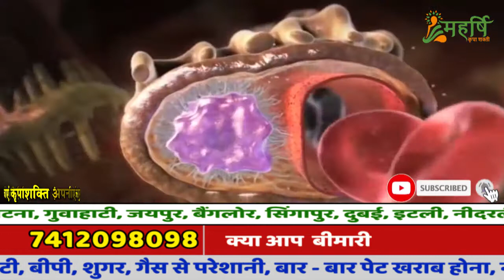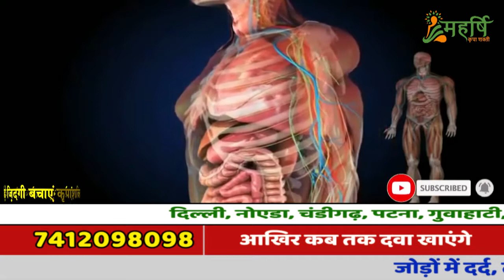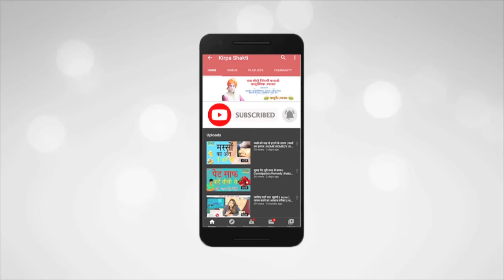आयुर्वेद द्वारा DIABETES का तुरंत खात्मा || Diabetes ka ilaj || Gharelu Upchar || KIRPA SHAKTI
डायबिटीज कैसे कम करें?
क्या शुगर हमेशा के लिए ठीक हो सकता है?

डायबिटीज वह स्थिति है जिसमें शरीर ऊर्जा के रूप में उपयोग के लिए भोजन को ठीक से संसाधित नहीं करता है। हमारे द्वारा खाए जाने वाले अधिकांश भोजन हमारे शरीर में ऊर्जा के लिए उपयोग करने के लिए ग्लूकोज या चीनी में बदल जाते हैं। अग्न्याशय, एक अंग जो पेट के पास स्थित है, एक हार्मोन बनाता है जिसे इंसुलिन कहा जाता है ग्लूकोज हमारे शरीर की कोशिकाओं में जाता है। जब आपको डायबिटीज होता है, तो आपका शरीर या तो पर्याप्त इंसुलिन नहीं बनाता है या अपने स्वयं के इंसुलिन का उपयोग नहीं कर सकता है। यह आपके रक्त में शर्करा का निर्माण करता है। यही कारण है कि बहुत से लोग डायबिटीज को "शुगर " कहते हैं।

If you want to ask Acharya Rakesh Shastri anything regarding your health concerns, get Consultation from our Experts Ayurvedic doctors for a chance to get holistic solutions.

Topics:-

diabetes ka ilaj in hindi
diabetes ka ilaj kya hai
diabetes ka ilaj bataye
diabetes ka ilaj batao
diabetes kaise hota hai
diabetes kam karne ke upay
diabetes kam kare
diabetes kam kese kare
diabetes kese kam kare
diabetes kaise check kare
diabetes kaise control kare
diabetes ka yoga
diabetes kaise kam kare
diabetes ka matlab kya hota hai
diabetes ka gharelu nuskha
diabetes ka ayurvedic upay
symptoms of diabetes in females
symptoms of diabetes in hindi
Cure of diabetes in hindi
diabetes Cure hindi
symptoms of diabetes in male
मधुमेह के लक्षण क्या है
मधुमेह के लक्षण
मधुमेह लक्षणे
मधुमेह लक्षणे व उपचार